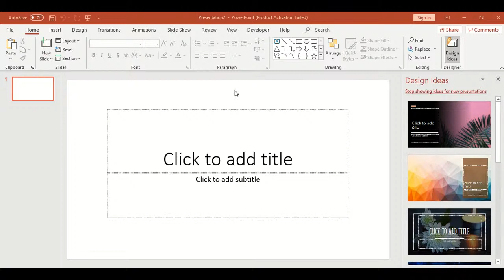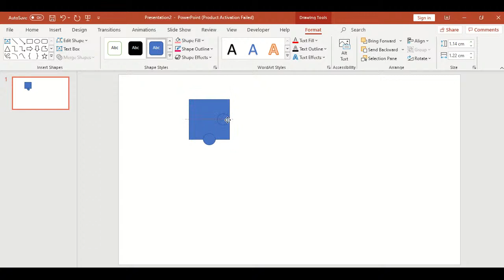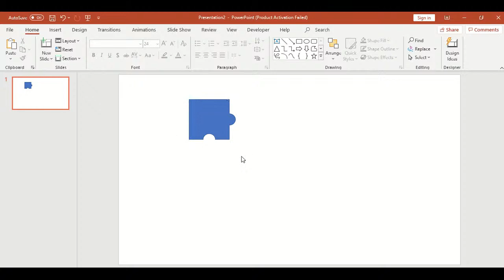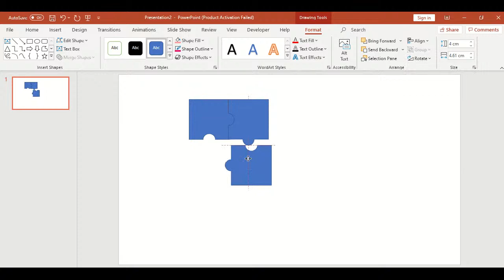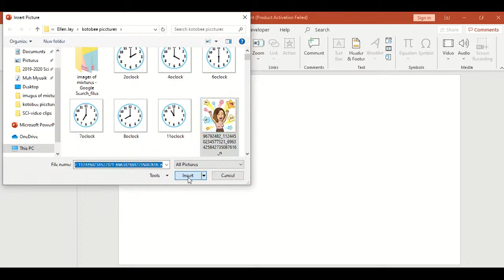Jigsaw Puzzle Tutorial Using Powerpoint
Making Jigsaw Puzzle Using Powerpoint. Recorded using powerpoint screen record :) / Teacher Ellen